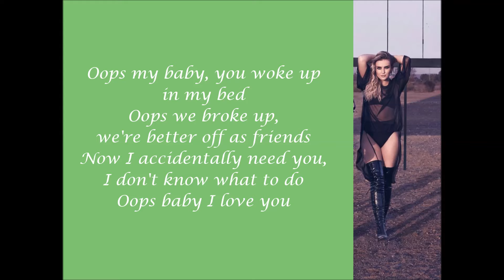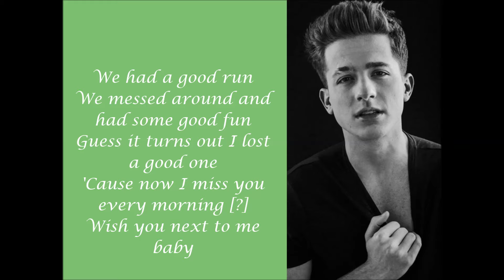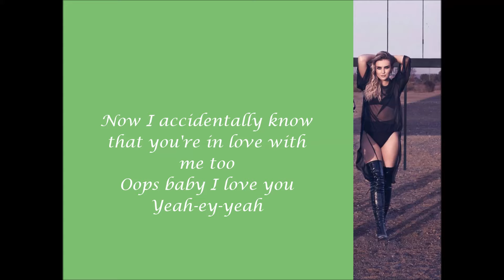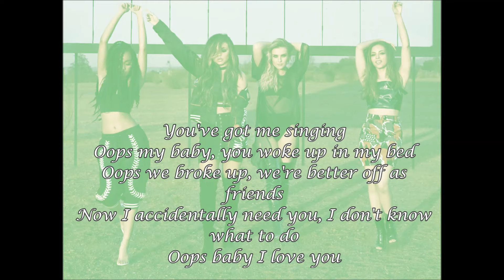Little Mix ft. Charlie Puth - Oops (Lyrics & Pictures)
Lyrics of ''oops'', little mix's new song of their new album ''glory days''.
Check out on itunes.